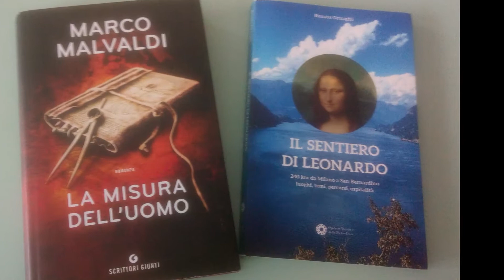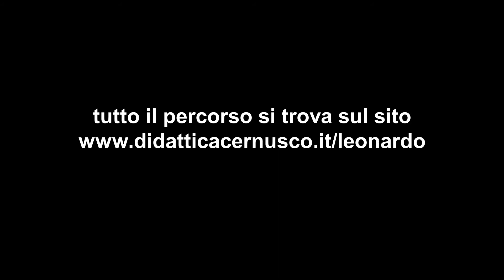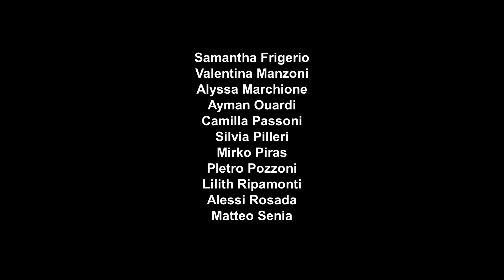Vincitore Premio Scuola Digitale I° Ciclo - as 2019-2020 prov. Lc-Co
Cernusco Lombardone